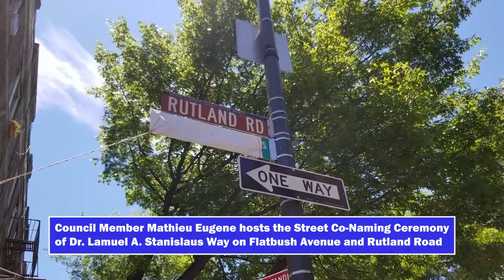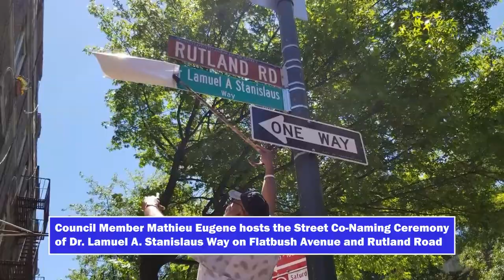Council Member Mathieu Eugene Hosts Co-Naming of Dr. Lamuel A. Stanislaus Way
Council Member Mathieu Eugene hosts the Street Co-Naming Ceremony for Dr. Lamuel A. Stanislaus Way.